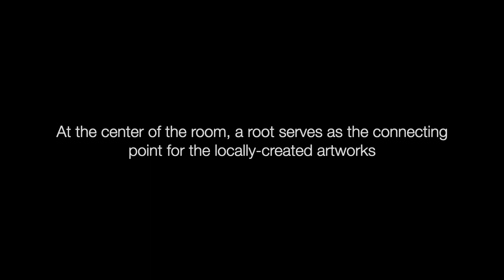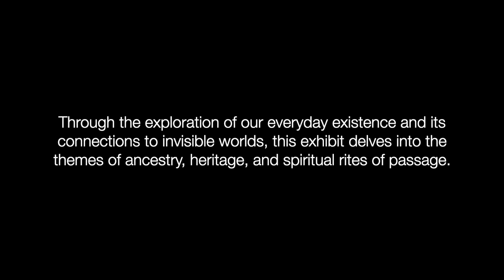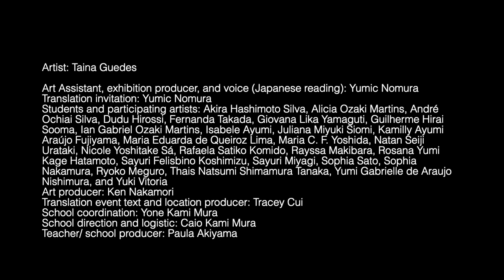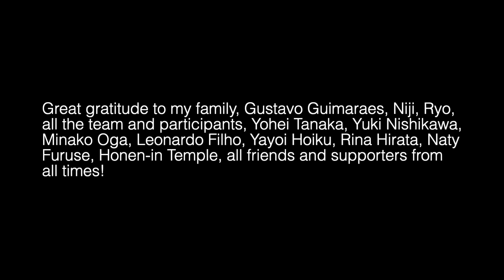Exhibition "My Roots" by Tainá Guedes, Kyoto 2022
The exhibition “My Roots” poetically analyses the ways we connect and relate to food. Food, the most basic element of our existence, carves out a common identity and opens dialogues around our ancestry and our heritage - rites of passage, our spirituality, what we become, and what we cease to be.

The exhibition consists of an installation, with works by Taina Guedes and a local community, which includes students from Colégio Latino Shiga, in which Guedes' food sculpture is centered as a starting point for an investigation of the elements that constitute Guedes' search for her Japanese roots.

The root installation of Guedes is made up of three elements. A root made with lotus roots and paper symbolizes a rebirth, in which a poem written by the artist can be heard. A cloud made from her „Koseki Tohon“ (Japanese family tree) and a tree branch with connecting laces and a „sacred space“ where the artist serves edible art pieces.

The compilation of works produced by students of Colégio Latino Shiga during a workshop with the artist intends to study our relationship with „our roots“. The works explore different aspects of the theme, such as Maria C. F. Yoshida, „Where is their home?“, which deals with identity but at the same time the rights of animals and environmental crimes against forests. Rafaela Satiko Komido, explores colors and different painting techniques within the phrase “You are what you eat”. Each of the pieces on display is a unique work, which can also be perceived as a scathing critique of the way we deal with food in our contemporaneity.

The interaction between the works and Guedes' work can be seen as an exploration of our mundane existence and its reflections on invisible worlds.

„Food and spirituality are so intertwined that, over time and in different cultures, offerings have been made to honor ancestors, as well as a tool of communication with other worlds. It feels special to me that I can bring this into my art, and while doing so, connect to so many wonderful people. I believe that if we can feel connected and one with each other, if timeline matters, peace can be created“ - Taina Guedes

Thank you for joining us on this journey of exploration and connection.